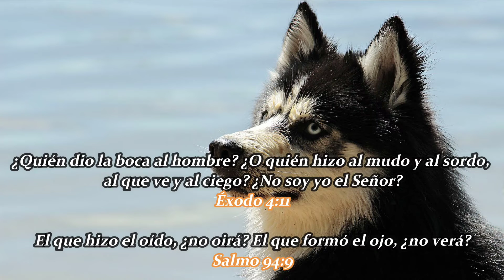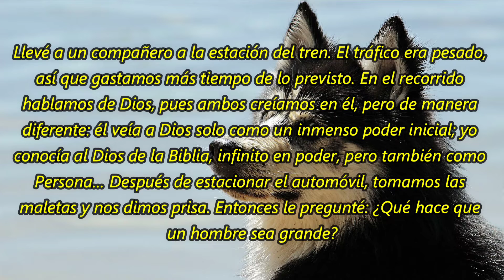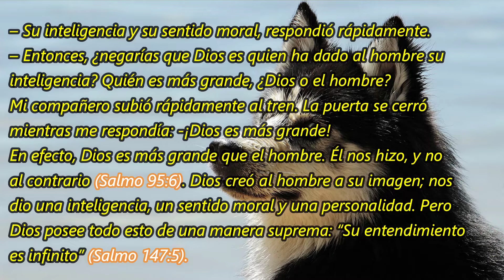¿Quién es más grande, Dios o el hombre? | La B Semilla 2022 | Meditaciones Cotidianas. 13 DE JUNIO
Un texto bíblico y una corta meditación te acompañarán en la jornada de hoy 13 JUNIO 2022. BENDICIONES.
TEXTO:
¿Quién es más grande, Dios o el hombre?

Llevé a un compañero a la estación del tren. El tráfico era pesado, así que gastamos más tiempo de lo previsto. En el recorrido hablamos de Dios, pues ambos creíamos en él, pero de manera diferente: él veía a Dios solo como un inmenso poder inicial; yo conocía al Dios de la Biblia, infinito en poder, pero también como Persona… Después de estacionar el automóvil, tomamos las maletas y nos dimos prisa. Entonces le pregunté: ¿Qué hace que un hombre sea grande?

 – Su inteligencia y su sentido moral, respondió rápidamente.

 – Entonces, ¿negarías que Dios es quien ha dado al hombre su inteligencia? Quién es más grande, ¿Dios o el hombre?

Mi compañero subió rápidamente al tren. La puerta se cerró mientras me respondía: -¡Dios es más grande!

En efecto, Dios es más grande que el hombre. Él nos hizo, y no al contrario (Salmo 95:6). Dios creó al hombre a su imagen; nos dio una inteligencia, un sentido moral y una personalidad. Pero Dios posee todo esto de una manera suprema: “Su entendimiento es infinito” (Salmo 147:5). Dios habló de varias maneras, él es Aquel que se revela. Es el Dios que recuerda todo, anota todo y sabe todo. Está en todas partes y por encima de todo. Tales pensamientos podrían aplastarnos, pero la Biblia nos muestra que Dios nos ama y nos dio lo más valioso que tenía: su propio Hijo.

Levítico 23 – Efesios 2 – Salmo 70 – Proverbios 17:7-8